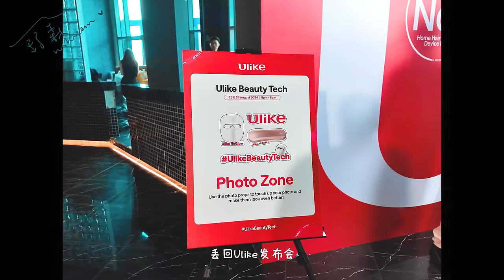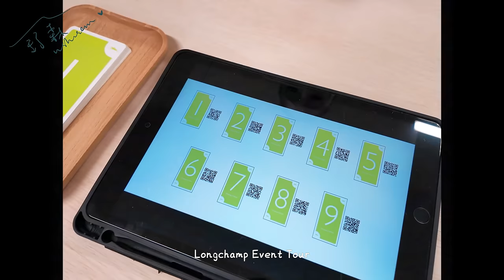記錄起來才發現生活好豐富🎀✨️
誰還錯過Ulike團購 真的太可惜啦～
這次拿的優惠真的很值得喔！
冰莓粉真滴真滴太可愛了🥹

舒森x ulike 團購來啦✨️
日期到 29/09/2024而已！限時快抢，贈品非常限量，产品先到先得，让大家美美的過無毛人生😗
凡下单就有机会获得超级豪华大奖！！！

🎁海蓝之谜100ml精华*1份
🎁安耐晒防晒霜*2份
🎁每满100免单1台AIR10
🎁每满50台白皇后送1台白皇后"

Ulike Air10 &AIR3 蓝宝石冰点无痛脱毛仪✨️
買1送10超划算！（刮刀*3 面膜＊1 芦荟胶“1 墨镜*1 脱毛慕斯*1
保湿喷雾*1 身体膜*1 棉柔巾＊1）延保一年 ，一共保修2年！
馬來西亞 新加坡 台灣 香港統統都可以購買！

*下单礼: 前50位赠送价值RM399 LED化妝鏡

⚠️AIR10 只需 RM1499/$399/NT$9799/HK$2399
Shopee MY (直接Claim voucher)
Lazada MY (直接Claim voucher)
Shopee SG： (直接Claim voucher)
Lazada SG (直接Claim voucher)

⚠️AIR3 只需 RM1269/$339/NT$8799/HK$2099
下单链接shopee折扣【ULIKESS2】

⚠️Ulike白皇后LED美容面膜仪只需RM2169/$599/NT$14200/HK3499
買1送7超划算🤩（面膜*2 冻干精华*1 LED 镜子*1  沐浴啫喱*1  電動牙刷＊1  ）
延保一年 ，一共保修2年！

下单礼：前15单下送价值 RM499 导入仪

(直接Claim voucher)
🤍Shopee SG🤍 SG (直接Claim voucher)
🤍Lazada SG🤍

✨48小时内发货
✨7-12天到货
✨2年Warranty
✨有任何问题，可以隨時联系他们的客服💁‍♀